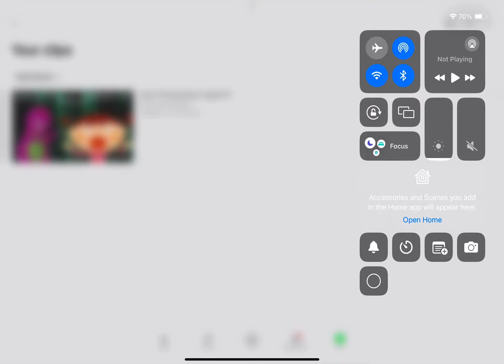TONI FLORES STOOOOOOOOPPP